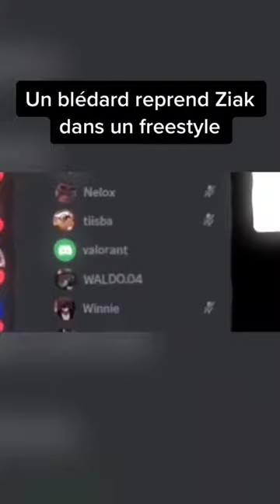Un blédard reprend Ziak dans un freestyle